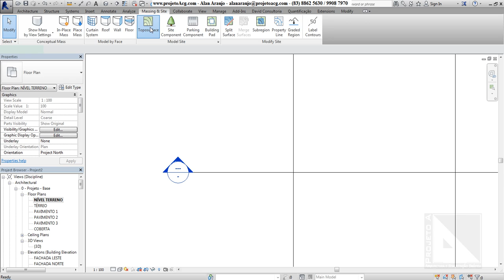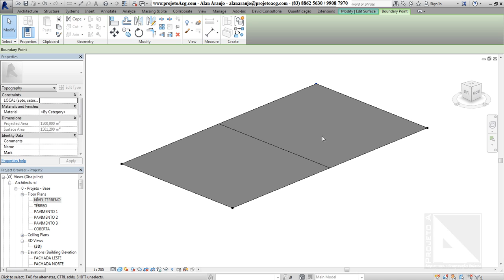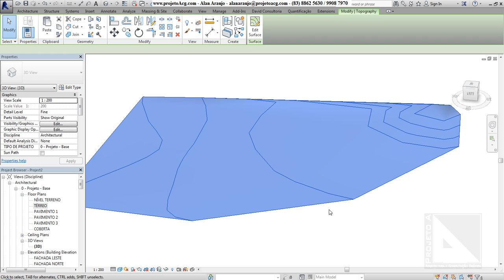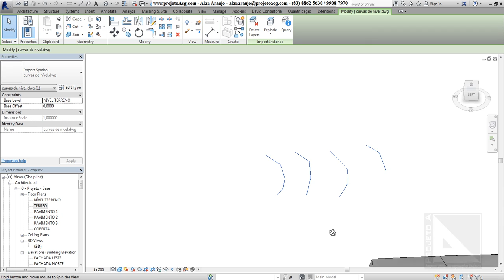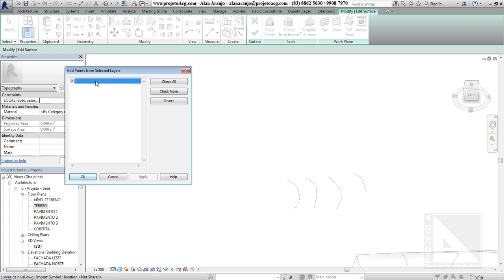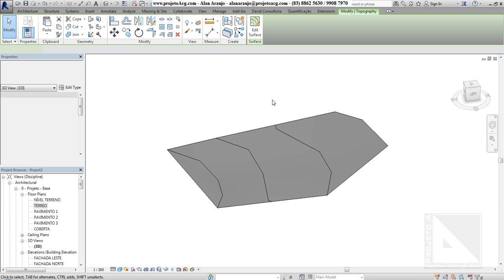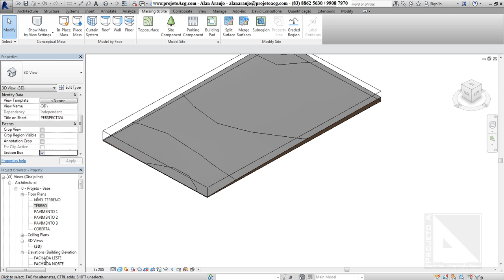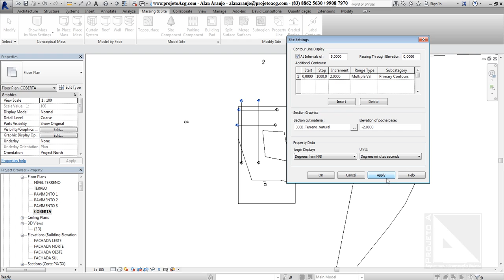[REVIT] Como criar superficie topografia - Toposurface